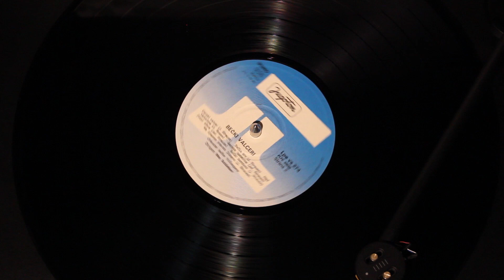Uber den Wellen - Juventino Rosas (VINYL)